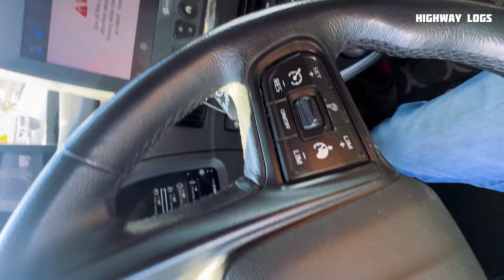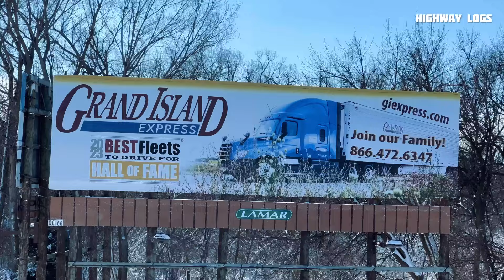110 -കനത്ത മഞ്ഞുവീഴ്ചയ്ക്ക് ശേഷം ഇതാണാവസ്ഥ / Truck Life / Mallu Trucker Canada/ Highway Logs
The Funk by Hotham

കനത്ത മഞ്ഞുവീഴ്ചയ്ക്ക് ശേഷം ഇതാണാവസ്ഥ / Truck Life / Mallu Trucker Canada/ Highway Logs